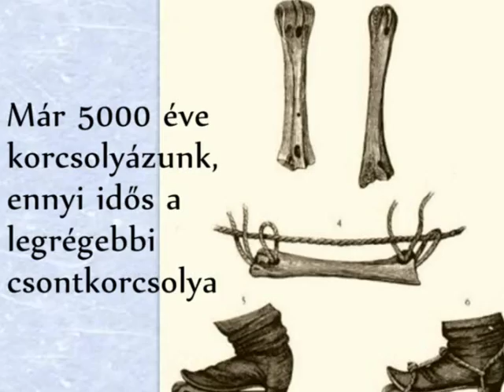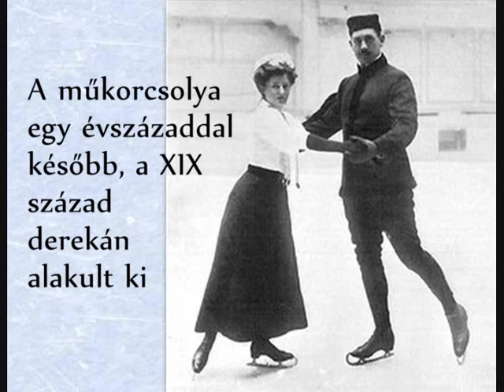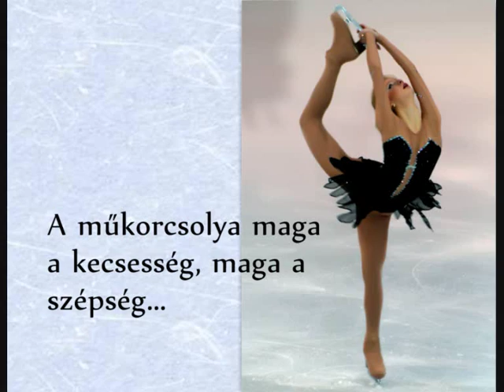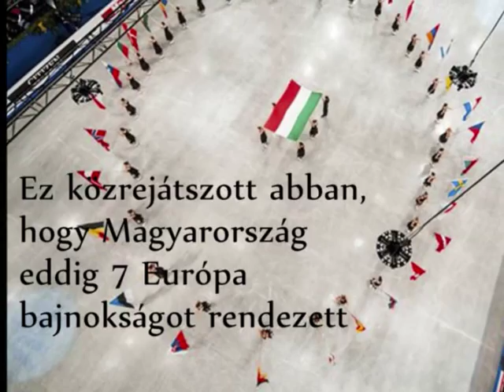Műkorcsolya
Nagyon kedvelem ezt a sportot, íme egy kis ízelítő.